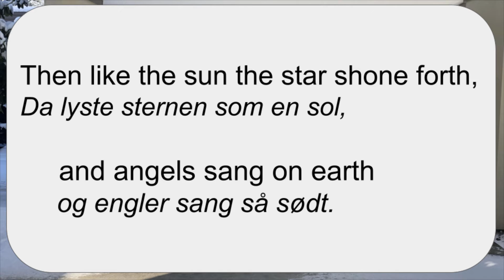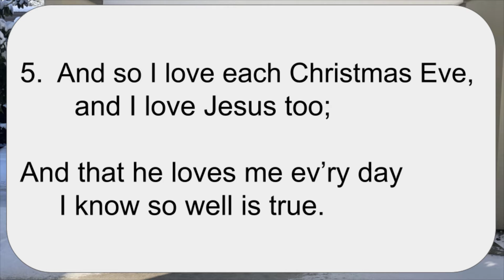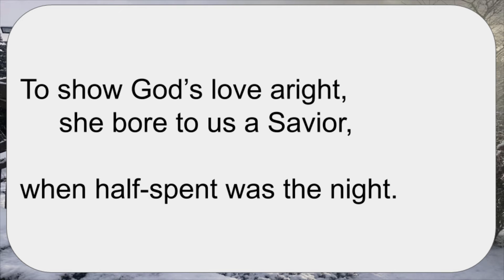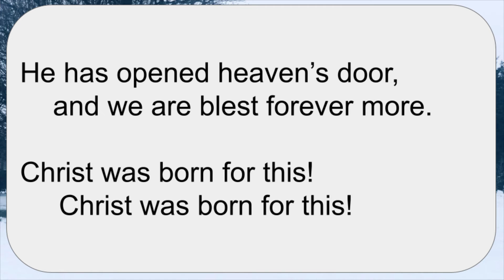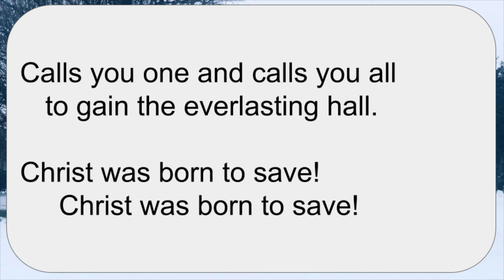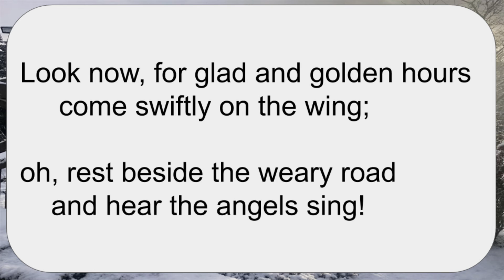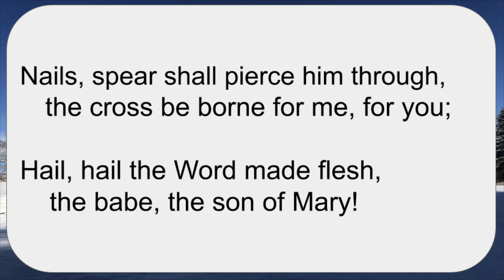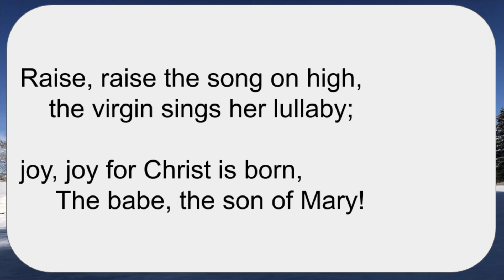'Cello Christmas 2020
Merry Christmas!  I was able to put together five carols quickly this year, so sing loudly so you don't hear my mistakes!

Timeline:
0:00 - I Am So Glad Each Christmas Eve
1:28 - Lo, How a Rose E'er Blooming
3:53 - Good Christian Friends, Rejoice
5:09 - It Came Upon the Midnight Clear
6:55 - What Child is This